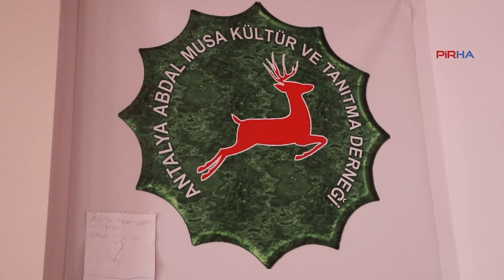Demir: İktidar, elektrik parası üzerinden Alevileri kendine bağlamak istiyor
PİRHA- Abdal Musa Kültür ve Tanıtma Derneği Eş Başkanı /Yol yürütücüsü Süleyman Demir, AKP iktidarının Alevi inancını tanımadan, cemevlerinin kısmen elektrik faturalarını ödemek için yönetmelik çıkarmasına tepki gösterdi. İktidarın Alevi Bektaşi Kızılbaş toplumunu Yol- erkan öğretisinden uzaklaştırmak istediğini belirten Demir, “Cemevlerinin elektrik parası üzerinden iktidar Alevileri kendine bağlamak istiyor" dedi.